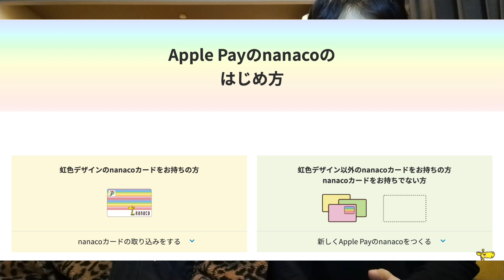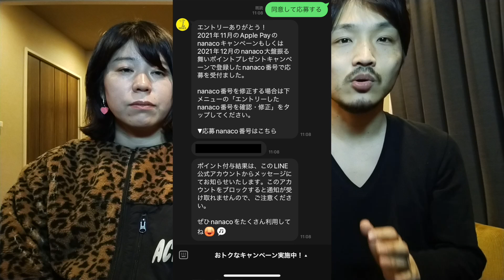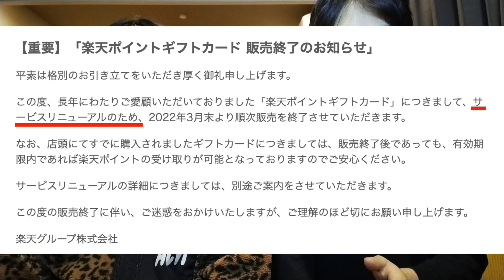Apple Payのnanacoを使用して500ポイント！POSAカードでOK！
キャンペーンについて